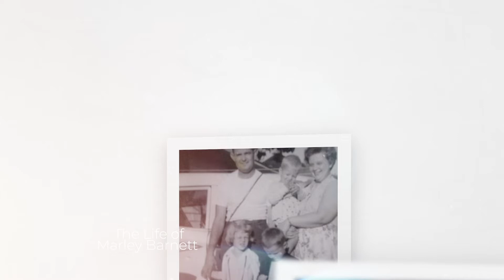The Life of Marley Barnett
My brother and friend Marley Barnett passed peacefully with all four of his girls beside him.
Funeral Arrangements:
The Thon Center

Immediate family 10am-11am
Visitation 11am-1pm
Funeral Services 1pm